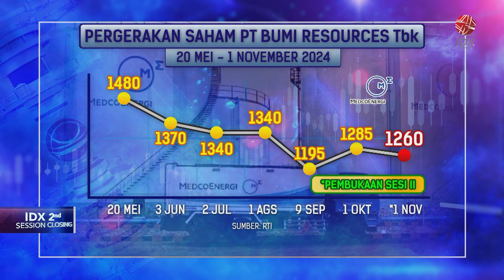SSIA Optimistis Capai Target Pendapatan Rp6 Triliun di 2024 | IDX CHANNEL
PT Surya Semesta Internusa Tbk (SSIA) memproyeksikan pendapatan akan mencapai Rp6 triliun di 2024. Penetapan proyeksi ini, seiring penyelesaian transaksi pembelian 108 hektar (ha) di kawasan industri Subang Smartpolitan oleh PT BYD Motor Indonesia.